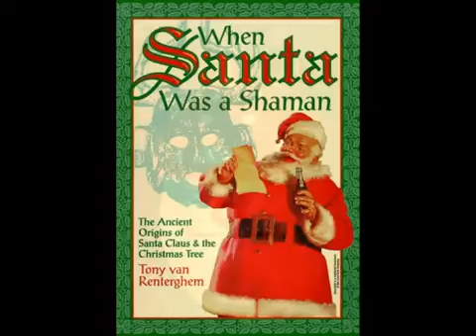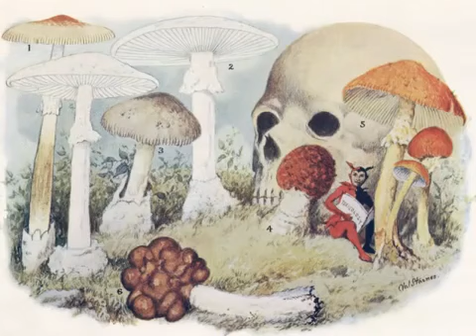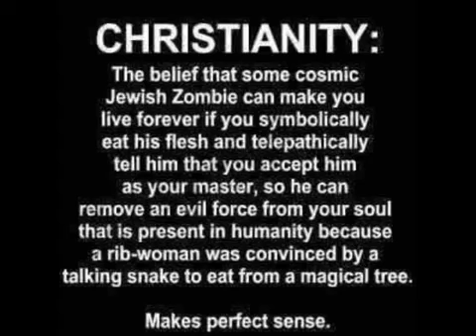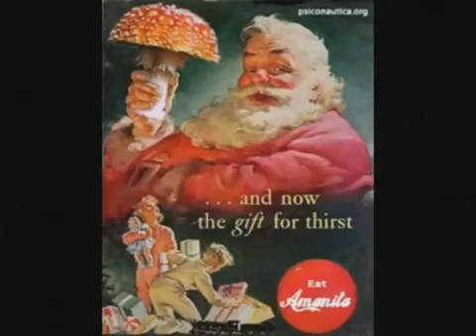Santa Claus the Magic Mushroom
Have you ever wondered why on Christmas we cut down/carry evergreen trees inside our houses, decorate them with fancy ornaments, and place presents underneath them?